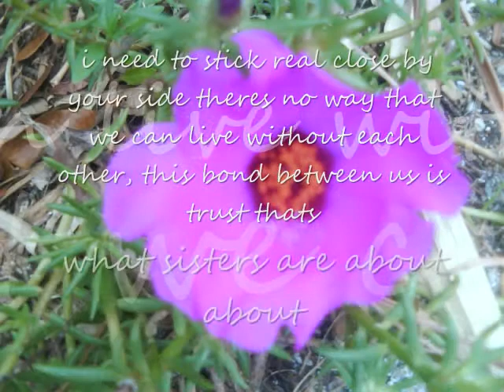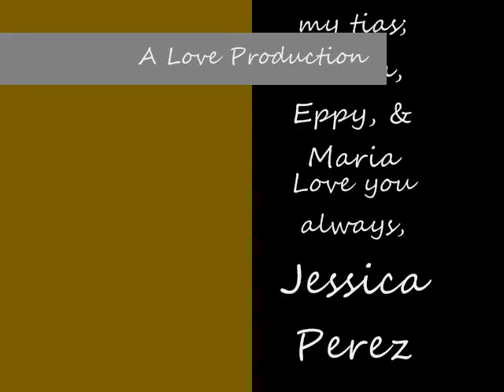Hermanitas Perez de Santa Cruz- Maria Nunez, Esperanza Sanes and Casita Rodriguez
These are three sisters whom we love and adore. They are the daughters of Eladio Perez Rodriquez and Pastora Perez Carrasquillo. We lost our mother, Maria Perez Nunez on Dec. 18, 2008. RIP madre querida. We are still blessed having two aunts, Eppy and Casita, and two uncles: Marcial and Virilo left in our lives. God Bless all of them. Thank you Jessica!